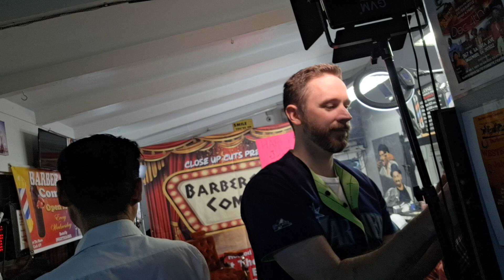Barbershop Comedy Open mic 🎤 Juneteenth 8:30pm